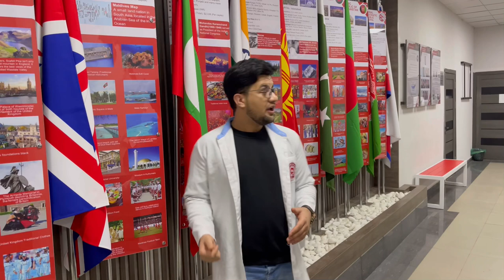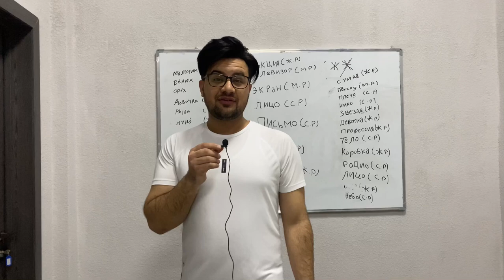International University of Kyrgyzstan | First University Vlog | Inside IUK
This the official YouTube channel of Student Council IUK ISM Eastern Campus.
Here we will be showing you IUK university, Ism Iuk hostel.
IUK is one of the foreign medical universities recognised by PMC. Moreover IUK Kyrgyzstan world ranking is also really satisfying and is improving due to the hard work of the administration.
We will guide you about teaching methods in foreign medical colleges Specifically IUK ISM eastern campus (International University of Kyrgyzstan) and IUK Tokmok campus.